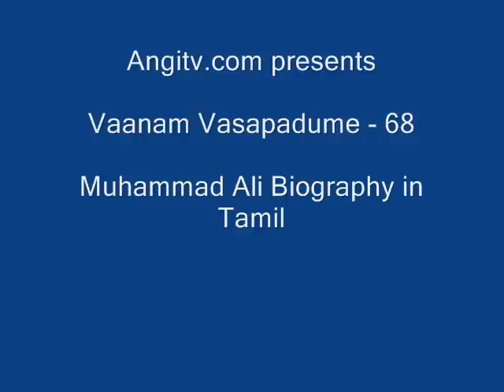Muhammad Ali Biography in Tamil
He is an American former professional boxer, generally considered among the greatest heavyweights in the sport's history. A controversial and polarizing figure during his early career, Ali is today widely regarded for the skills he displayed in the ring plus the values he exemplified outside of it: religious freedom, racial justice and the triumph of principle over expedience. He is one of the most recognized sports figures of the past 100 years, crowned "Sportsman of the Century" by Sports Illustrated and "Sports Personality of the Century" by the BBC.